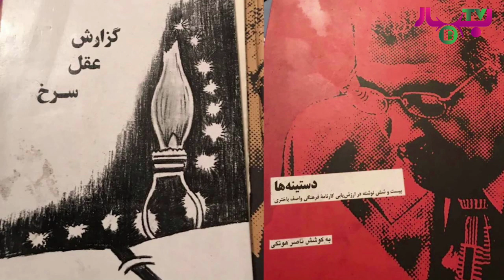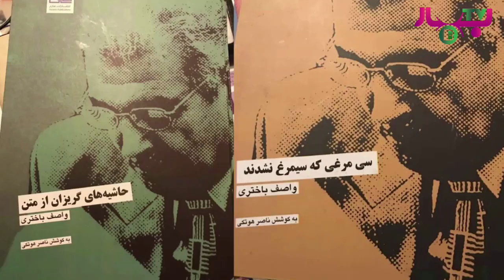استاد واصف باختری با تلویزیون بهار Wasif Bakhtari